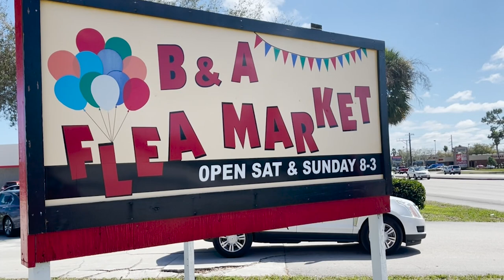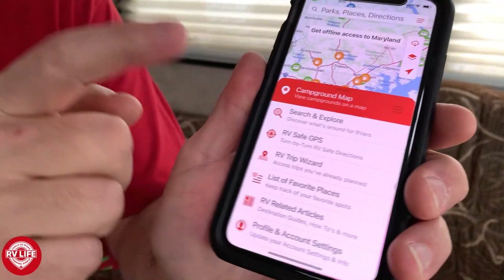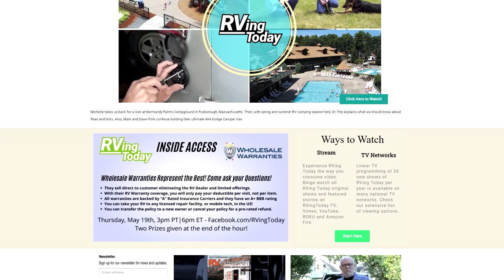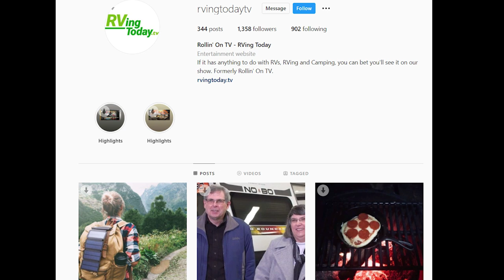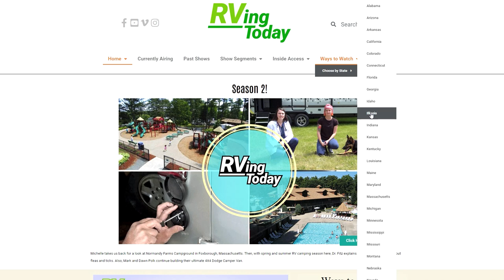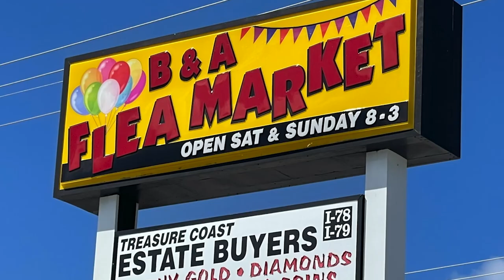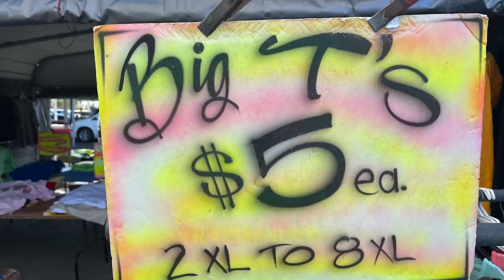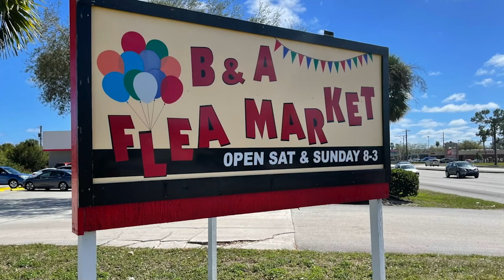Why RVers Love Flea Markets & The Hit Show "RVing Today"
RV season is heating up, RVers are looking for exciting places to visit and Florida is one of the hot spots. If you're ever looking for that unexpected treasure a flea market might be the right stop for you! Bob also chats with the creator of the hit RV TV show "RVing Today".

00:00 Introduction
01:11 RV and Travel News of The Week
11:27 "RVing Today" hit TV series with Creator Jose Moniz
23:30 Why RVers Love The Florida B&A Flea Market